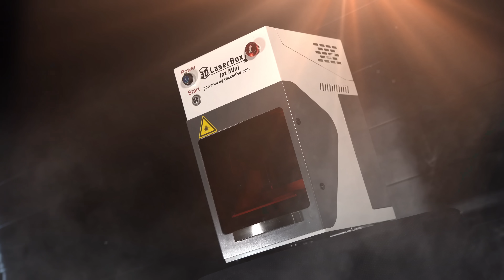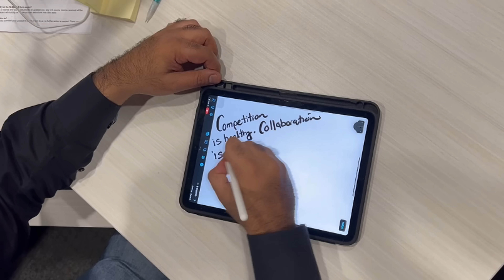The Jet Mini Story – A Team Perspective on the New AI-Powered 3D Laser Machine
Jet Mini is the world’s smallest AI-driven 3D laser engraving machine. In this exclusive team perspective, learn how this cutting-edge technology is reshaping the engraving industry with instant, high-precision, and portable solutions. Designed for efficiency, Jet Mini eliminates the need for manual 2D-to-3D conversions, making crystal engraving faster and more accessible than ever. Its compact, table-top design allows businesses to offer on-the-spot personalization, creating new revenue opportunities across various industries. With AI-powered automation and industry-leading speed, Jet Mini is redefining what’s possible in 3D laser engraving.

3DCrystal.com - Buy Authentic, Buy Original.

Beware of imitators.  When you purchase from 3DCrystal.com you are purchasing authentic and original.  Understand the difference between HD and SD and what makes the difference.   We look forward to working on your project

Follow: @riyazdatoo_official.

For over 20 years, Riyaz Datoo, the founder of 3D Crystal, has passionately worked with resellers, entrepreneurs, and businesses in the subsurface laser industry. Under his leadership, the company has manufactured and shipped over 26 tons (57,000 lbs) of prestigious custom 3D Crystal projects each year. Alongside manufacturing, Riyaz established Cockpit3D, a groundbreaking software and modeling service helping entrepreneurs succeed globally in the custom gifting market.

In 2018, Riyaz made it a mission to inspire members of the 3D Crystal community to involve their children in their businesses, igniting the entrepreneurial spirit early. Children learn marketing, public speaking, digital skills, and work ethic while contributing to the growth of their family businesses. This innovative initiative has increased revenues for resellers on average while fostering the next generation of entrepreneurs.